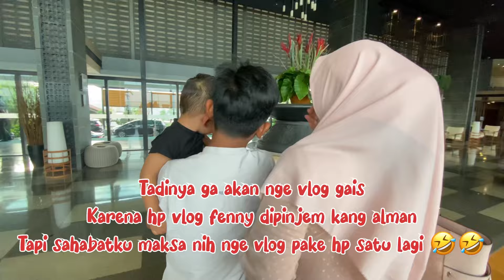KANG @AlmanMulyana1983 KAGET ISTRINYA DAPET SURPRISE BERTUBI TUBI DARI BANYAK ORANG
Yuk yang mau gabung UMRAH BERSAMA ALMAN
Bisa langsung HUBUNGI ADMIN KAMI ⤵️⤵️

Yang mau pesan kurma di ALMAN KURMA
SILAHKAN HUBUNGI ADMIN KAMI ⤵️⤵️